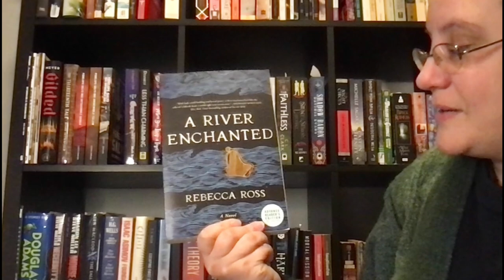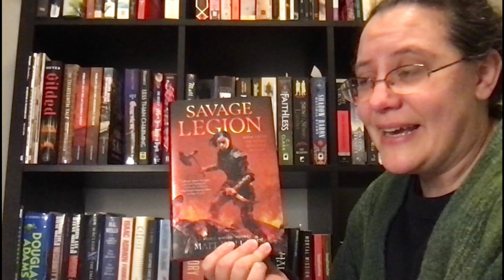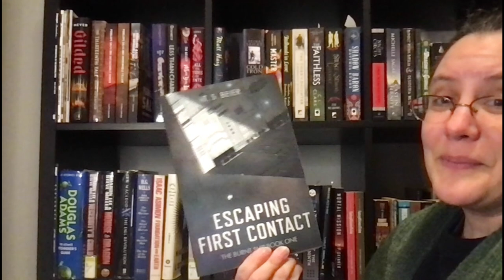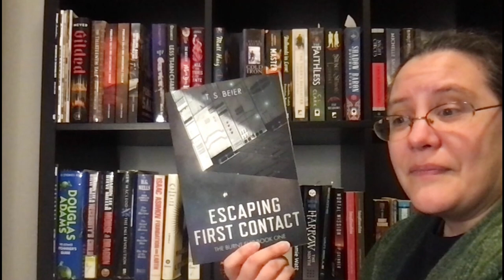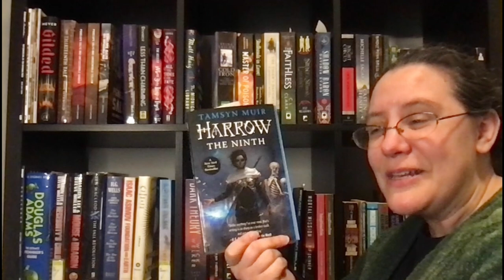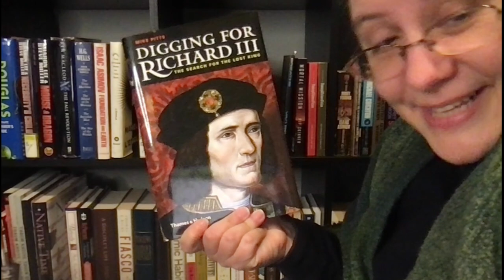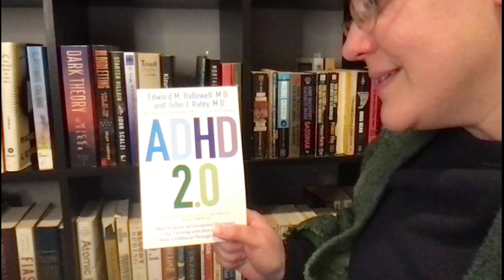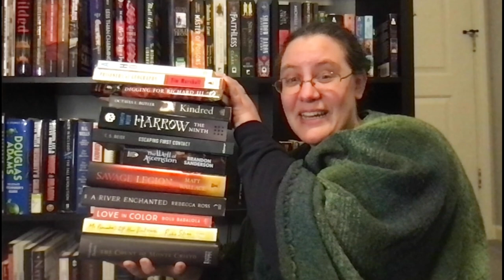These Books Will Explode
A personal reading challenge for me in 2024. If I don't read these books by the start of 2025, well, they will cease to exist. At least on my shelves.